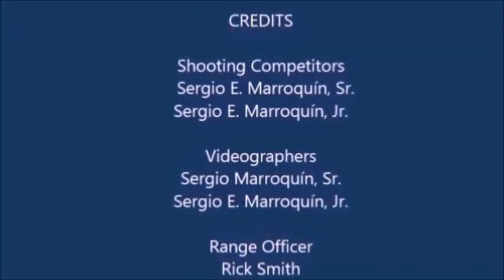Father and Son enjoying a day shooting 3-gun.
My Dad at 83 years old still out shoots a lot of the younger competitors. He may not be fast but damn is he accurate!

on the 3rd full Sunday of every month. If your in the area come out and visit. All matches are open to the public.We hope to see you there.